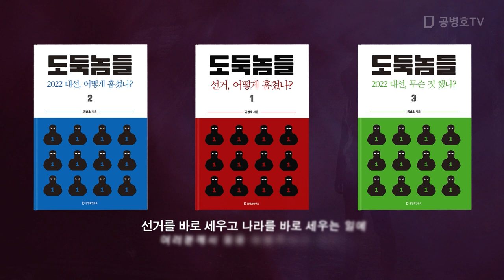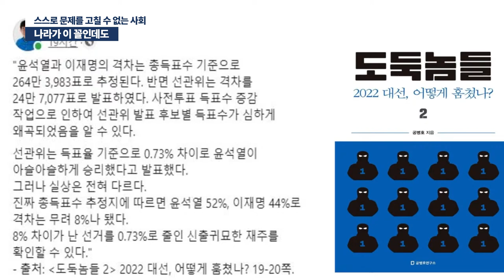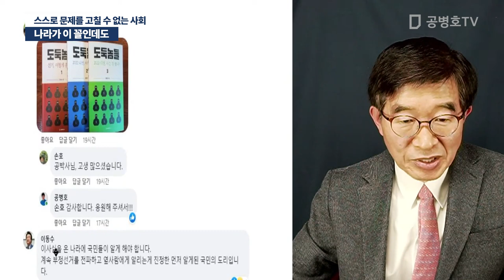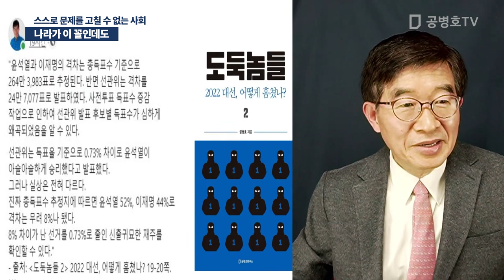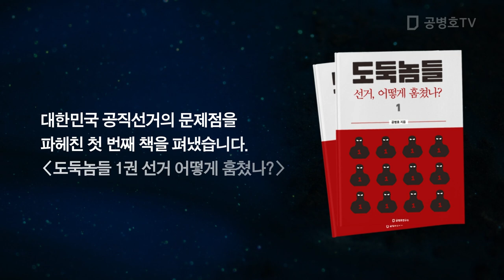나라가 이 꼴인데도 / 스스로 문제를 고칠 수 없는 사회 [공병호TV]